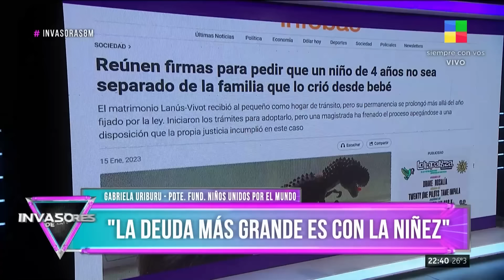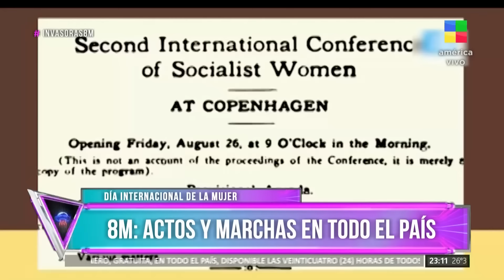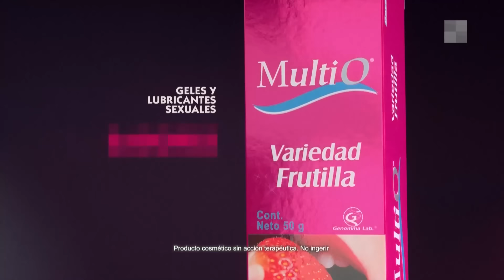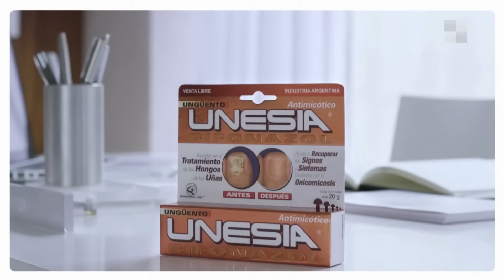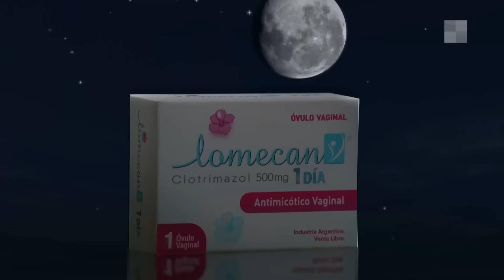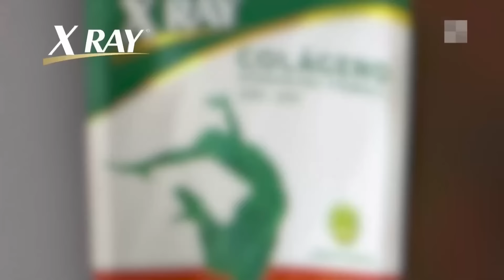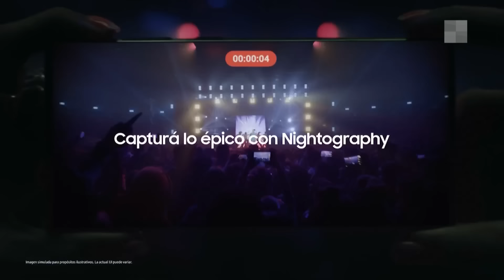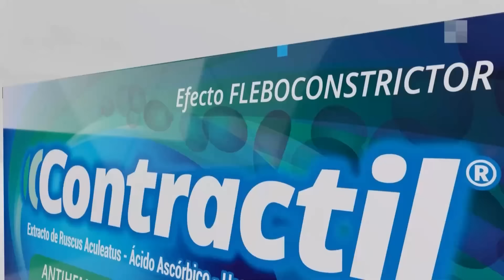Nos visitan "Batalladoras de la vida" - InvasoresDeLaTV | Programa completo (08/03/23)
Invasores de la TV, el resumen más delirante de la televisión. María Belén Ludueña y Luis Ventura junto a Andrea Campbell, Benito Fernández, Guillermo Favale, Romina Traetta, Daniel Fava, Hugo Lescano y las voces y el humor de Pato Benegas. Informes especiales, invitados de lujo, actualidad y móviles en vivo.